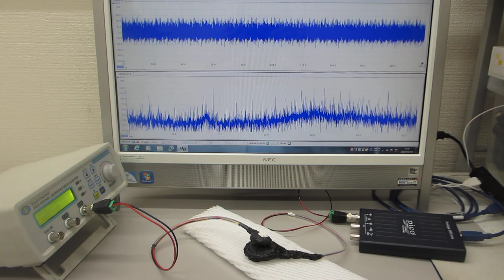共振現象と非線形現象を制御可能にする超音波発振制御プローブ（共振現象と非線形現象の最適化技術）